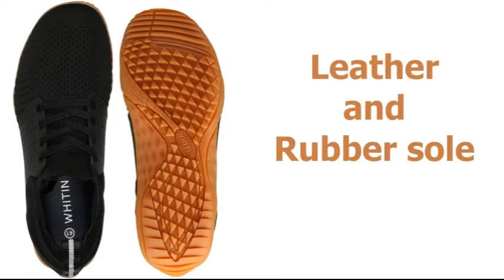WHITIN Men's Cross-Trainer (Running Shoes)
WHITIN - US - W E B
WHITIN - UK

Whitin Running Shoes,
Running Shoes,
Athletic Shoes,
Whitin Men's Running Shoes,
Men's Running Shoes,
Men's Athletic Shoes,
Men's Cross-Trainer,
Running Shoes For Men,
Athletic Shoes For Men